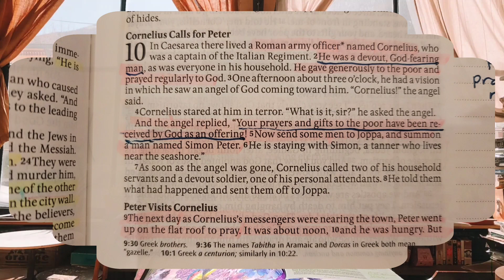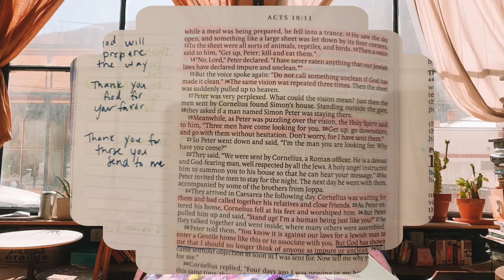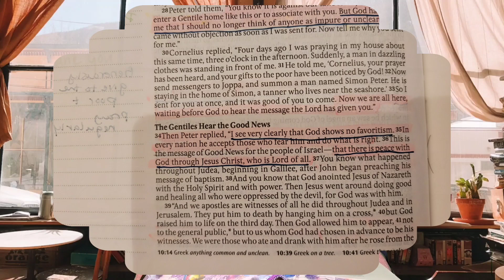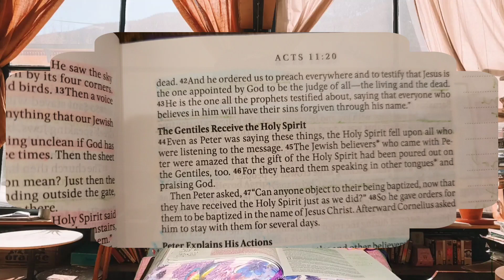BIBLE STUDY WITH ME: Acts 10 - God shows no favoritism